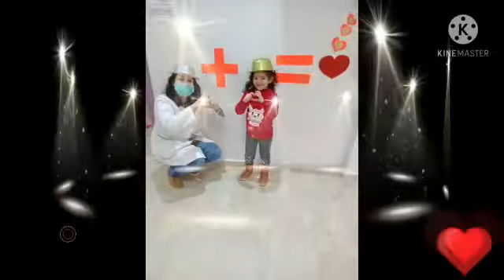Le jour de la remise des dossiers du premier semestre à l'école Les Pléiades